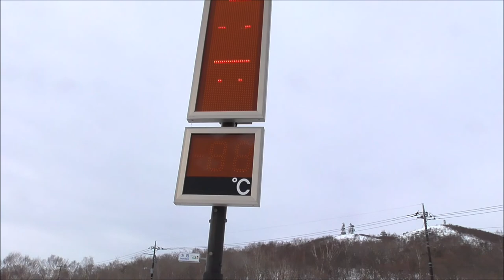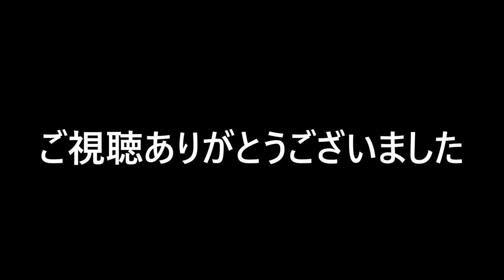【冬の赤城山2022】深雪の長七郎山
今年の「冬の赤城山」はこの動画が最後ですが、今冬は穏やかだった割に雪が多くて楽しかったです。もっと行きたかった。。。